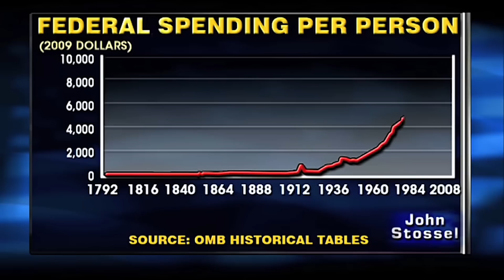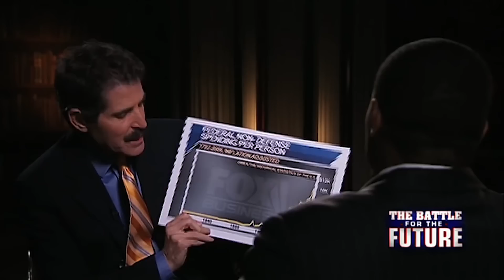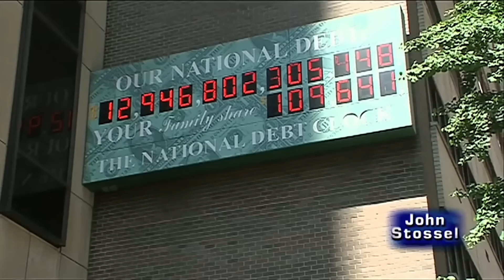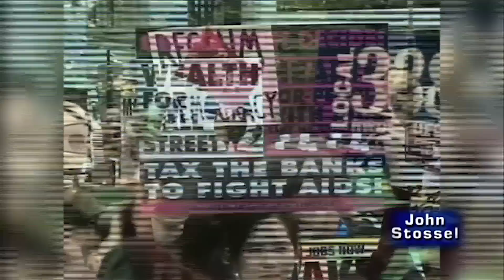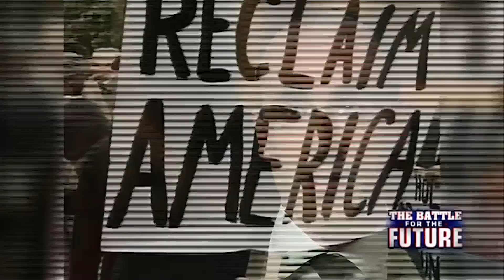Classic Stossel: Battle for the Future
The news is ugly.  Big government keeps growing.

The Federal government alone, now spends $19,434  per American. When I did this video 12 years ago, it was ONLY $10,000.

Back then two visions were at war for the future of America:  On the left, the progressives, on the right, the conservatives. They clashed about the healthcare bill, Wall Street reform, and the stimulus packages.  But the fight really boiled down to one key question:  Do we need MORE or LESS government?

A Classic Stossel from 2010.